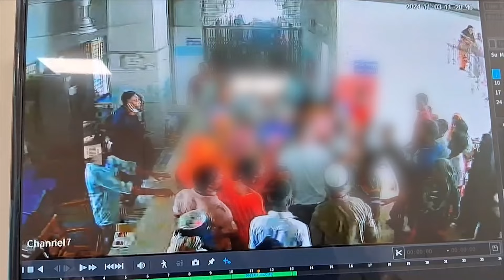আকুতি করার পরও আসেনি চিকিৎসক-নার্স | Munshiganj News | Munshiganj General Hospital | Somoy TV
মুন্সীগঞ্জ জেনারেল হাসপাতালে চিকিৎসকদের অবহেলায় এক নারীর মৃত্যুর অভিযোগ উঠেছে। এতে ক্ষুব্ধ স্বজনরা হাসপাতালের কর্মচারিদের মারধর করেন। এ ঘটনায় ৪ সদস্যের তদন্ত কমিটি গঠন করা হয়েছে। রোগী অবহেলায় কেউ দায়ী থাকলে ব্যবস্থা নেয়ার কথা জানিয়েছে হাসপাতাল কর্তৃপক্ষ।

Somoy TV: t.ly/Se1z
Somoy TV Bulletin: t.ly/iqIq
Somoy Entertainment: t.ly/3dWC
Somoy Sports: t.ly/iASp
SOMOY TV ISLAMIC: t.ly/zU6a

Somoynews.tv: t.ly/Y7ab
খেলার সময়: t.ly/xJ5H
সময়ের গল্প: t.ly/EW3M
এ সময়ের বাণিজ্য : t.ly/m3ir

Groups:
Somoy TV (Official)✅: t.ly/ajiO
Somoy Entertainment✅: t.ly/8CLh
Somoy Business✅: t.ly/4xaJ